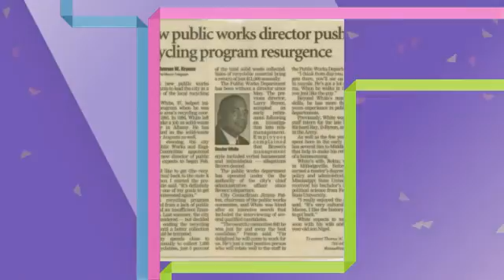Celebrating Five Decades of Dexter